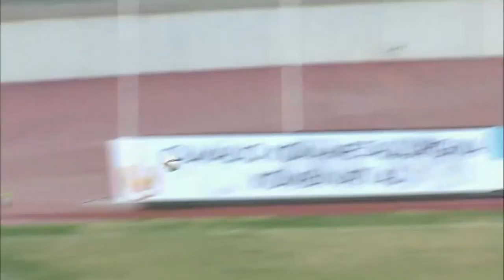Coca-Cola Superliga. 22-tur AGMK — MASH'AL 3:2